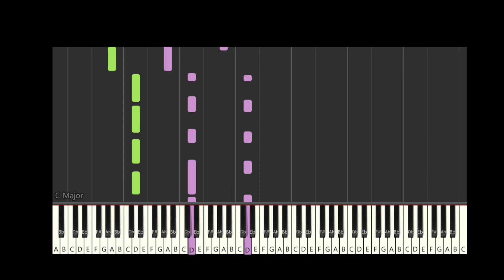Norman Greenbaum (Spirit In The Sky) International Keyboard Music - International Piano Tutorial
I hope to bring more awarness to some of these songs and artists that may not have a big audience!  My channel has an international reach!I do hope that I can help in a very simple way for all these musicians to grow a huge fan base!

MUSIC Credits To Include and